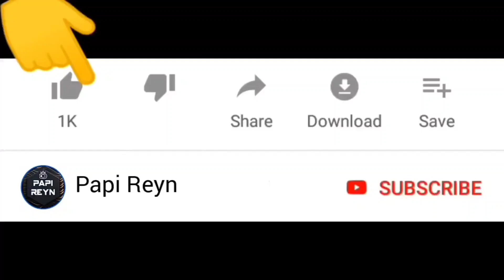Stickman Neon Iron VS Mutant Raksasa ‼️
Selamat datang di channel Papi Reyn. Kali ini kita mau main game stickman rope hero , stickman neon iron vs mutant raksasa .. Seru guys !

Warm regards,

Papi Reyn